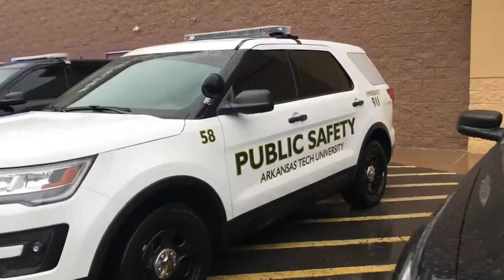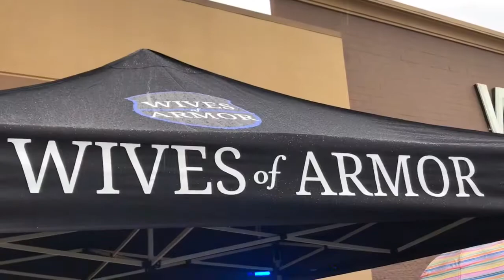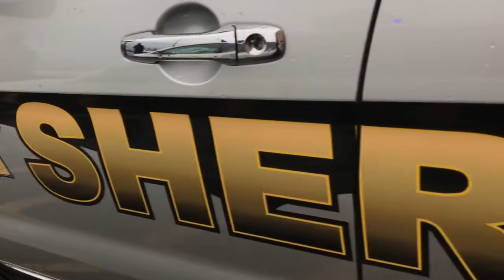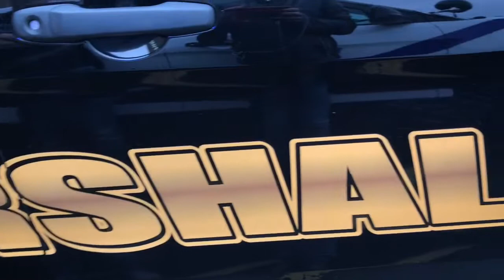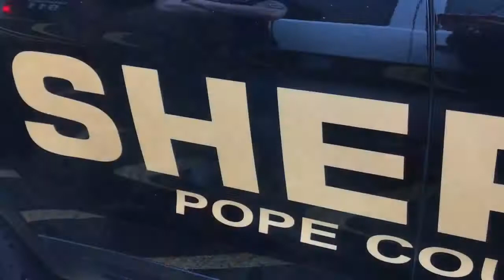Wives of Armor: STUFF the Squad Car to benefit River Valley Food 4 Kids